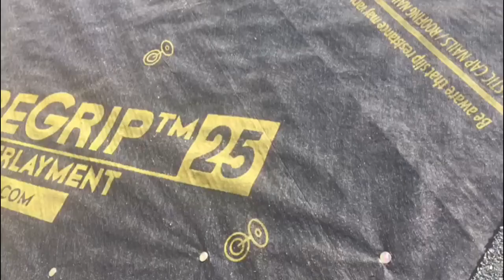CUAL ES LA MEJOR PARA TI? HITACHI OR BOSTITCH